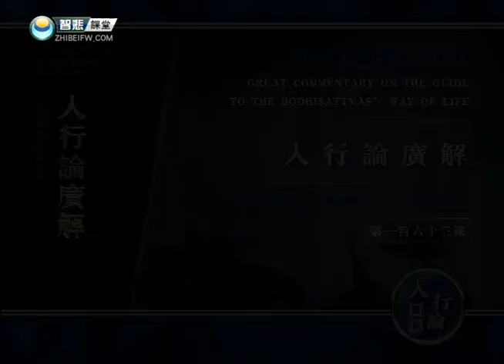入行论163 -索达吉堪布